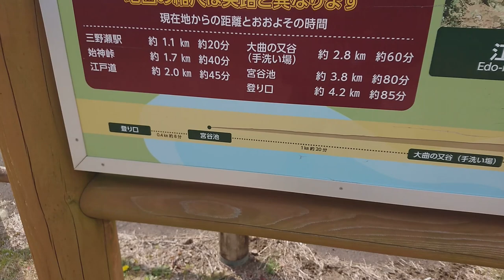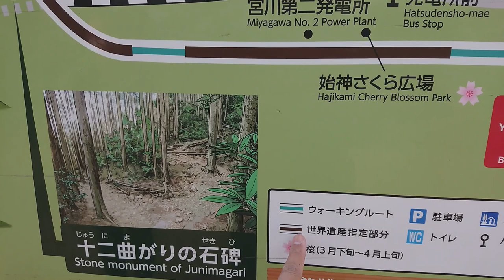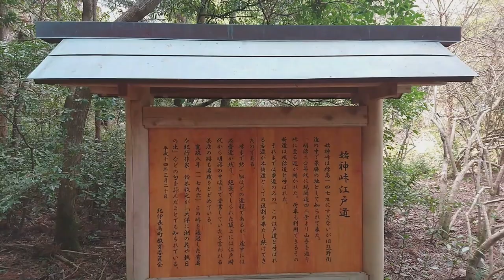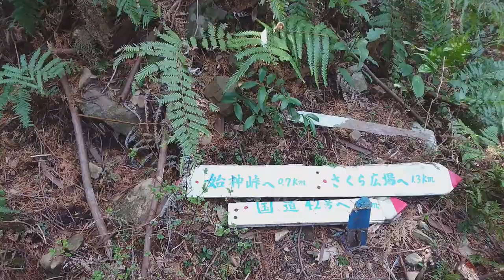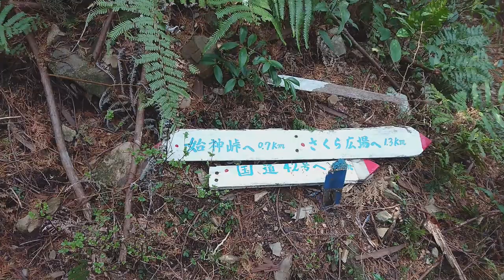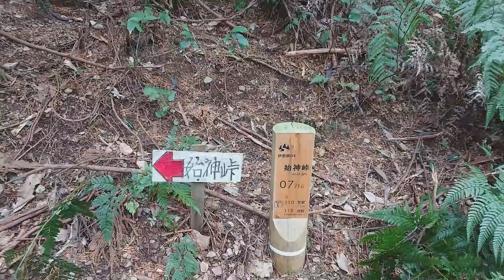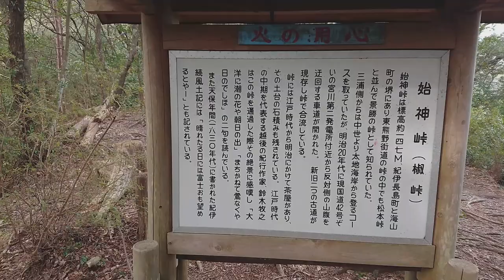【キャブコンで日本一周】熊野古道はミニ登山【車中泊夫婦】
今回は【熊野古道】を紹介します。